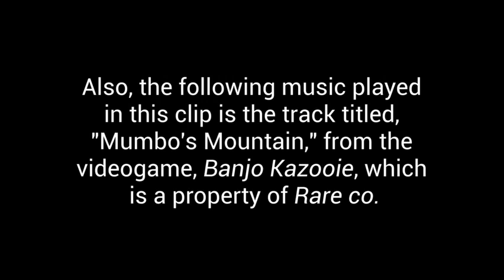(READ PINNED) Soundsmith Sandbox Shenangians Animation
Dislike Count (For public view): 50

This is my first attempt at making an "animation" in Garry's Mod. I remember watching the video this is based on a while ago, and thinking how funny it would be to actually make an animation based on this conversation. If any viewers have tips on how to get better at animating in GMod, I'd love to hear them in the comments.